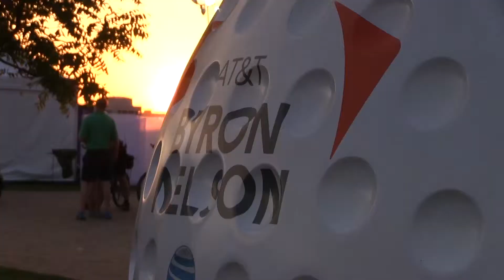BUZZlive - ATTByronNelson - Legends